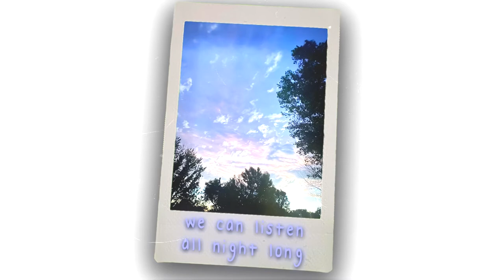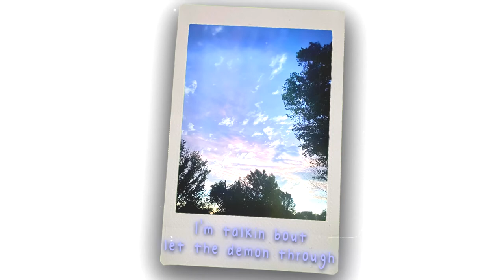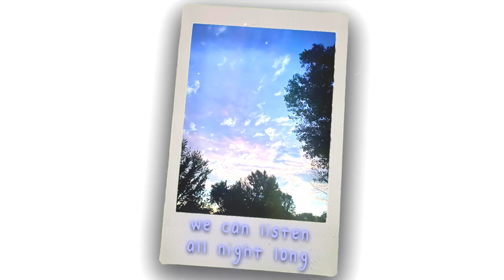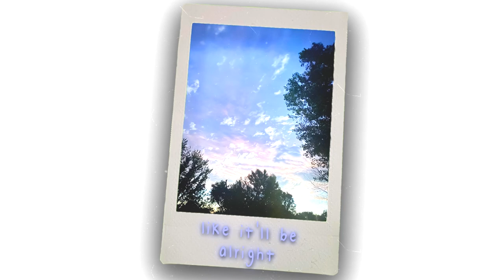Ollie - Love this song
All love, respect and appreciation

credit
instrumental - prodbyiof